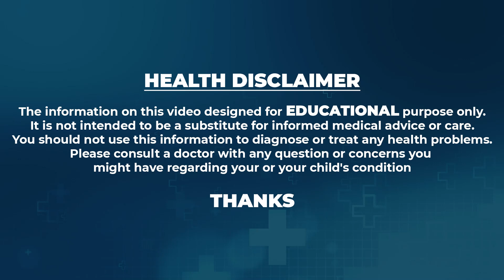Dr.Poornima about All Types of Scans || Ferty9 Fertility Center || SumanTV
Watch► Dr.Poornima about All Types of Scans || Ferty9 Fertility Center || Dr.Poornima || Ferty9 || SumanTV